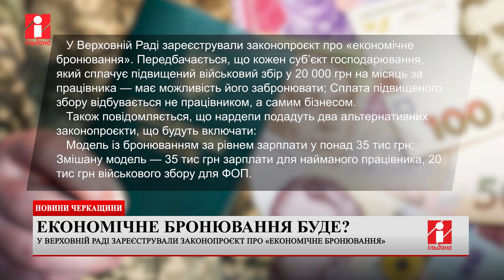У Верховній Раді зареєстрували законопроєкт про «економічне бронювання»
Передбачається, що кожен субʼєкт господарювання, який сплачує підвищений військовий збір у 20 000 грн на місяць за працівника — має можливість його забронювати. Сплата підвищеного збору відбувається не працівником, а самим бізнесом.

Також повідомляється, що нардепи подадуть два альтернативних законопроєкти, що будуть включати:

Модель із бронюванням за рівнем зарплати у понад 35 тис грн;

Змішану модель — 35 тис грн зарплати для найманого працівника, 20 тис грн військового збору для ФОП.